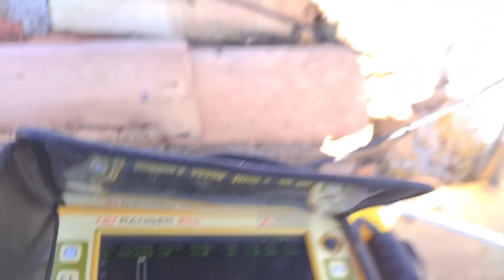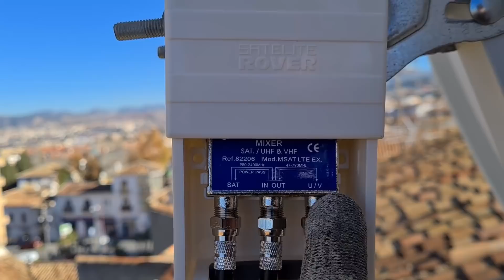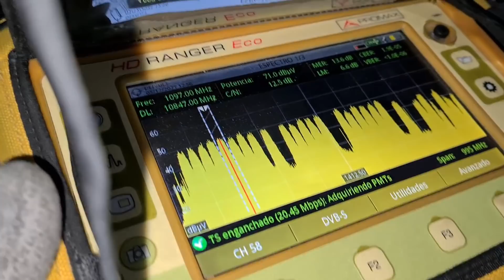Problema en la SEÑAL de PARABÓLICA no FUNCIONA el DECODIFICADOR (Pisando TEJAS)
Si no hay amor volverás a subir al tejado. Por eso, tómate tu tiempo en el montaje, instala material de calidad y dedica 5 minutos a disfrutar de lo que te rodea.
Jamás volverás al mismo lugar aunque el recuerdo será inolvidable.

Hazte miembro pinchando el botón de UNIRSE  y tendrás privilegios especiales

💙⚡ Compra tu Tesla con este enlace y tienes GRATIS 1500 km + sorteos de coches TESLA